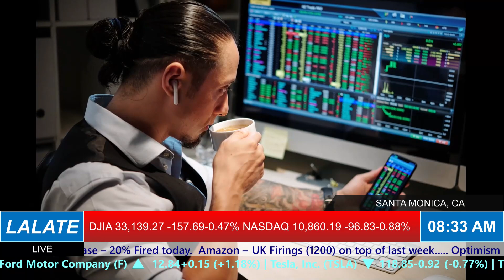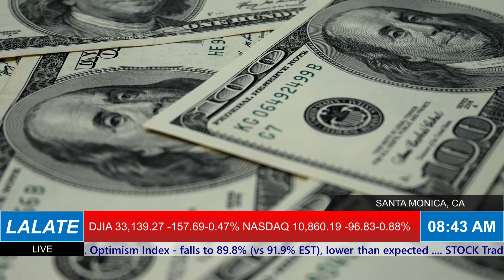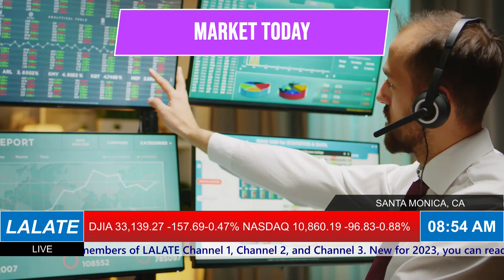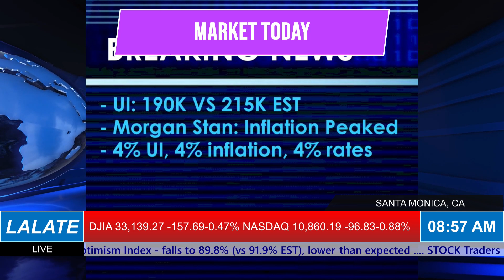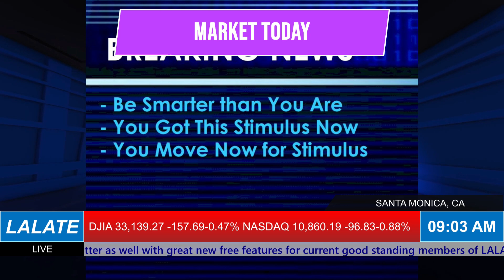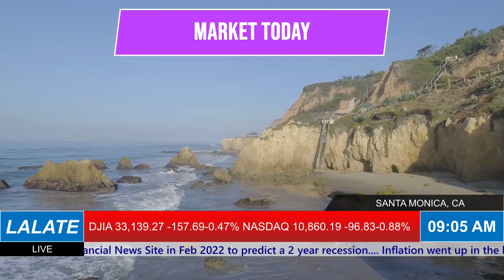2023 STIMULUS Checks SSI SSDI RB Low Income: Late News on NEW STIMULUS 🌙 OVERNIGHT LALATE 🌙 1130 PM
Enjoy watching this video from LALATE entitled 2023 STIMULUS Checks SSI SSDI RB Low Income: Late News on NEW STIMULUS 🌙 OVERNIGHT LALATE 🌙 1130 PM

0:00    Intro:  The Markets Today
1:00 STIMULUS CHECK UPDATE
2:00 FOURTH STIMULUS CHECKS A-C
4:00 FOURTH STIMULUS CHECKS E-K
6:00 FOURTH STIMULUS CHECKS L-M
8:00 FOURTH STIMULUS CHECKS N-Q
10:00 FOURTH STIMULUS CHECKS R, UI, PEBT
32:00 FINANCIAL MARKETS UPDATE